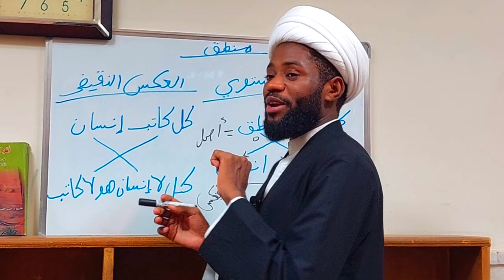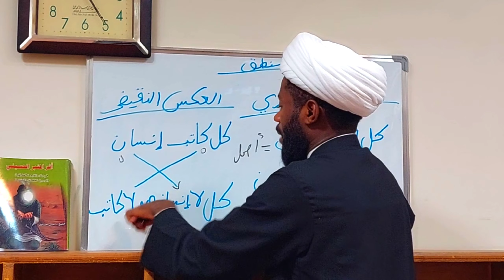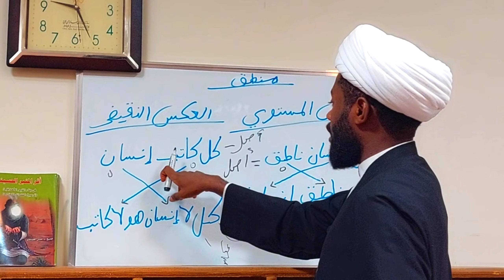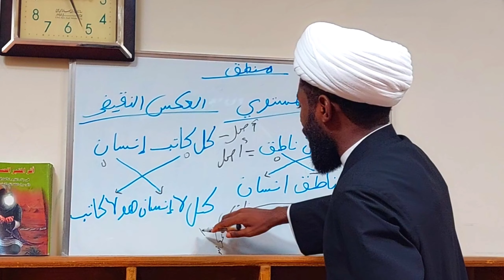Sharhin Ta,arifin Akasun_naqid A Taqaice A Aikace Khulatul_Mandiq عكس النقيض